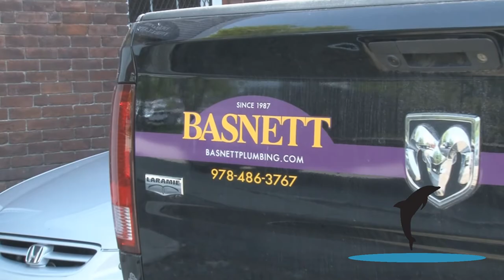Learn More About Basnett Plumbing, Heating & AC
We took time out to talk with Rob Basnett of Basnett Plumbing, Heating & AC. We work closely with Rob and his team and in this video you'll see just how dedicated they are to serving the customer. When Dolphin works with Rob, homes are warm in the winter and cool in the summer. Learn more about Rob and his team in this video.